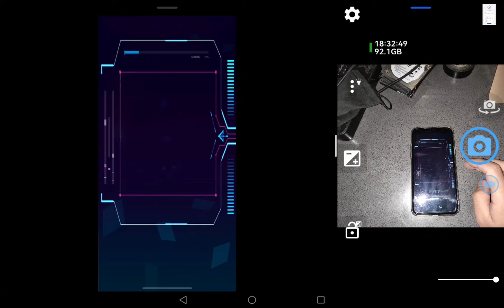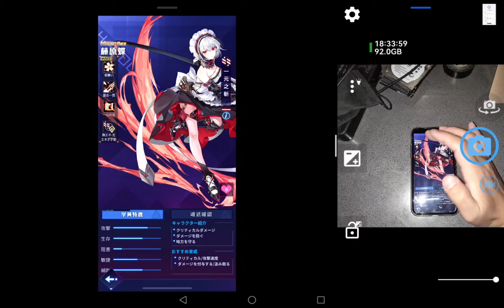【魂器学院】【魂器學院】藤原蝶MR一元之斬 追加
ロガールの話が出てきてるのでもしかすると新章追加かな？
公式PVも出てますよー